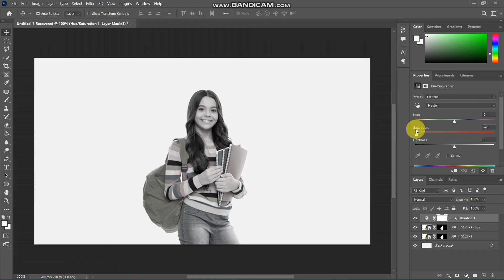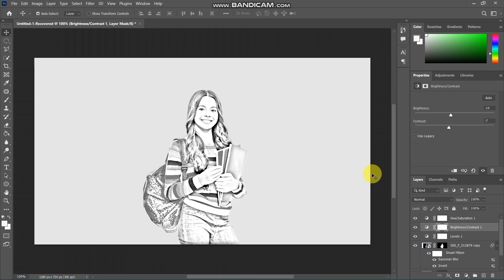How To Transform Photos In Pencil Sketch - Image To Pencil Sketch In Photoshop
In this video we can create Image To Pencil Sketch In Photoshop.